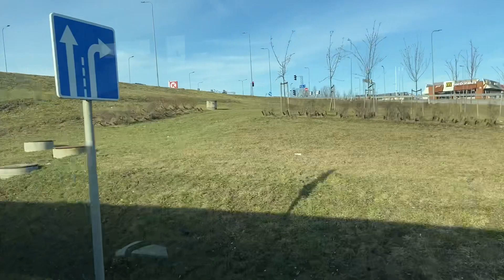Vilijampolė, Šilainiai, Mega